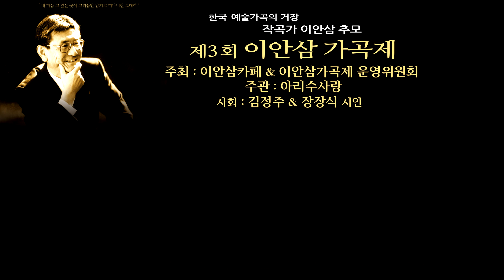제3회 이안삼 가곡제 / 황혼의 숲(조재선 시. 이안삼 곡) - Bar. 장철준 Pf. 이성하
한국 예술가곡의 거장 작곡가 이안삼 추모
제3회 이안삼 가곡제

주최 : 이안삼카페 & 이안삼가곡제 운영위원회
주관 : 아리수사랑
사회 : 김정주, 장장식 시인

2023년 8월 23일(수) 오후 7시
세종문화회관 체임버홀

Program

황 혼(이안삼 시, 곡) - Ten. 이정원, Pf. 이성하
내 마음(김동명 시. 김동진 곡) - Sop. 김성혜 Pf. 장동인
마 중(허 림 시. 윤학준 곡) - Sop. 정혜욱 Pf. 장동인
어느 날 내게 사랑이(다 빈 시. 이안삼 곡) - Sop. 김지현 Pf. 장동인
사 랑(조영황 시. 김성희 곡) -  Bar. 장철준 Pf. 이성하 Vc. 강지현
흐르는 강물처럼(서영순 시. 정영택 곡) - Sop. 임청화 Pf. 장동인 Vn. 김희영
그대가 꽃이라면(장장식 시. 이안삼 곡) - Sop. 정선화 Pf. 장동인
그대 그리움(정성심 시. 박경규 곡) - Sop. 이윤숙 Pf. 장동인
매 미(김필연 시. 정덕기 곡) - Bar. 송기창 Pf. 이성하
오월의 노래(공한수 시. 이안삼 곡) - Sop. 임청화 Pf. 장동인
경포 연가(한상완 시. 임긍수 곡) - Sop. 김성혜 Pf. 장동인
산(이향숙 시. 이안삼 곡) - Ten. 이 현 Pf. 이성하
그 사람(전세원 시. 이안삼 곡) - Sop. 정혜욱 Ten. 이재욱 Bar. 송기창 Pf. 이성하

Intermission

황혼의 숲(조재선 시. 이안삼 곡) - Bar. 장철준 Pf. 이성하
그 사랑(노중석 시. 이안삼 곡) - Ten. 이재욱 Pf. 이성하
사랑하는 아들아(유자효 시. 이안삼 곡) - Ten. 이정원 Pf. 이성하
위 로(고옥주 시. 이안삼 곡) - Sop. 김성혜 Pf. 장동인
진주의 노래(최숙영 시. 이안삼 곡) - Sop. 정혜욱 Pf. 장동인
나지막한 소리로(고영복 시. 이안삼 곡) - Sop. 이윤숙 Pf. 장동인
물한리 만추(황여정 시. 이안삼 곡) - Ten. 이 현 Pf. 이성하
그리운 친구여(정치근 시. 이안삼 곡) - Bar. 송기창 Pf. 이성하
고 독(이명숙 시. 이안삼 곡) - Sop. 정선화 Pf. 장동인
그대 어디쯤 오고 있을까(김명희 시. 이안삼 곡) - Sop. 김지현 Pf. 장동인
금빛 날개(전경애 시. 이안삼 곡) - Sop. 임청화 Pf. 장동인
사랑이여 어디든 가서(문효치 시. 이안삼 곡) - 3 Ten. 이재욱. 이정원. 이 현 Pf. 이성하

인사 및 시인 작곡가 소개 - 김정주, 장장식 시인
그대가 꽃이라면(장장식 시. 이안삼 곡) - 전 출연진, 관객 다 함께 Pf. 이성하

사진, 영상 촬영편집, 녹음 : 김문기의 포토랜드
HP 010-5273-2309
유투브 채널 : 김문기의 포토랜드